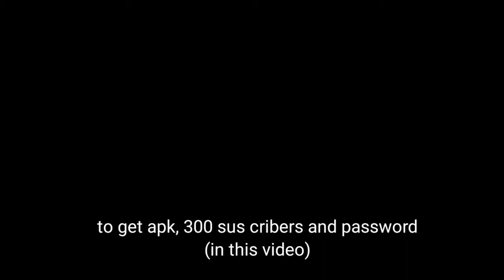Vs Lazybones l Friday Night Funkin l Android Mobile l With Hitbox and Custom Controls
Vs Lazybones on Android Mobile with Hitbox and Custom Controls

WARNING: DONT STEAL, OR YOU GAY (lol)

Play the mod (without the apk) here!

Link and ported by GB2 Gaming YT (me):
(Google Drive and Mediafire needs a Password) (Password is in this video)

Credits to:
(i dont know who made this perfect mod so if you, the creator mod sees this, please send the credits in the comments will edit this message when i know who lol and i wasted 1 minute typing this)